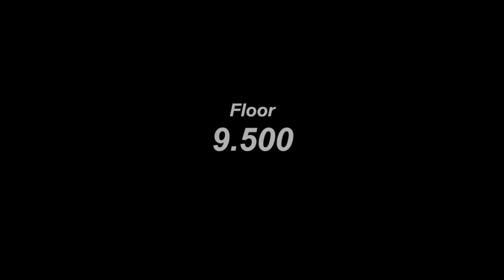Madison Ulrich | Level 9 Gymnastics | Sand Dollar Invitational 2017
Madison's second Level 9 gymnastics meet at the Sand Dollar  Invitational at the ESPN Wide World of Sports Complex. She had a great meet with the highest All-Around score of all level 9s.

Vault: 9.550
Bars: 9.575
Beam: 9.750
Floor: 9.500
All-Around: 38.375